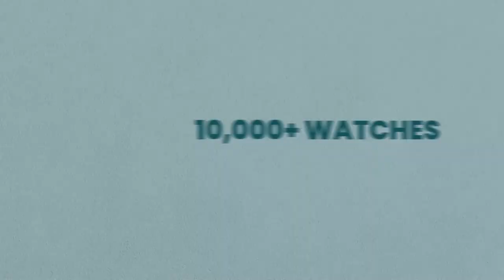Boss Admiral | Boss Watches | Watches for him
Boss Admiral watches made from ocean bound plastic, designed with ocean in mind!

Created for men who want to make a statement with their style and action...

Explore the collection and pick your favorites at Helios - The Watch Store near you!

Shop for India's Best Luxury Watch Collection Online - Helios
Helios Watch is India's leading luxury watch store, with over 25 international brands. Shop branded watches for women and men online now!